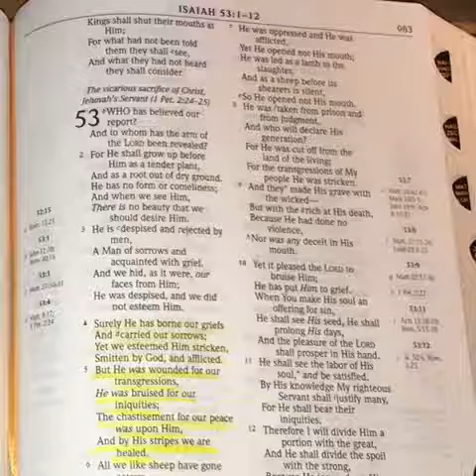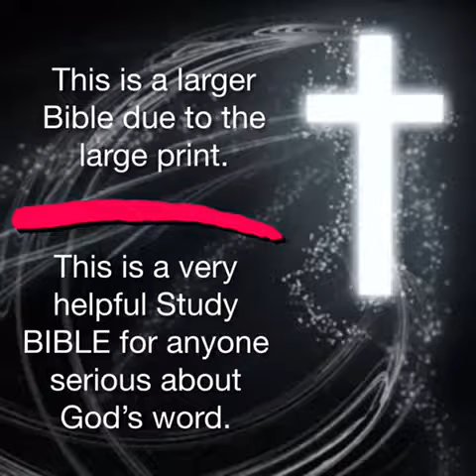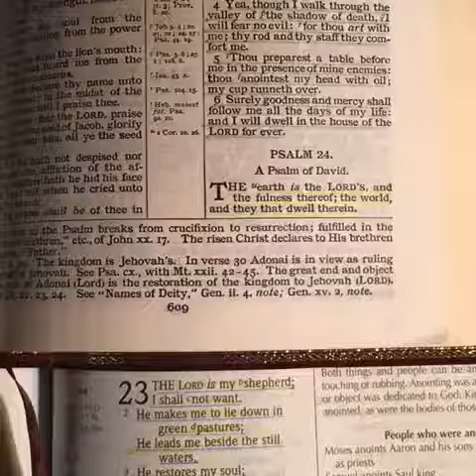Scofield 3 Large Print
Photo review of my Scofield 3 Large Print in New King James. I’ve used the Scofield study system since 2001 as my primary Bible in KJV. Thanks and God Bless.
Isa 53:5